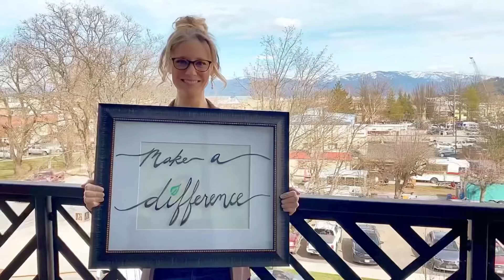People-Led Movement To Decentralize Global Energy Grid!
The MAD Community came to together from all over the world MADvocating for FREEDOM, prosperity, and affordable energy for all!

This video was created by the PEOPLE, people that truly believe in the mission of MAD. This is raw footage made by believers of their own volition.

Make A Difference Ventures started a people’s movement to free mankind and to create a clean, free, prosperous world so that we may build a better future together. Our mission is to produce, store, transmit, and deploy clean, abundant, affordable energy for all.

We are taking the responsibility of saving the planet away from the government and putting it into the hands of the people. Centralized government, Wall Street, and the corporations have all failed. It’s time for the people to rise up and take action!

and join us as we take you on the journey of saving the planet!